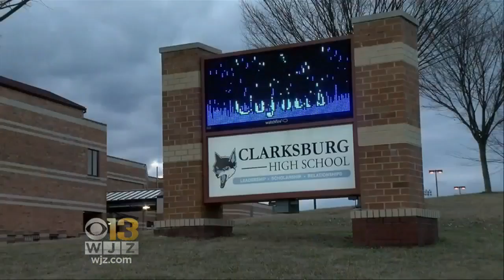Police: Guns, List Of Grievances Found At Home Of Teen Who Brought Gun To Md. School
Authorities reportedly found multiple guns at the home of a teen charged with bringing a loaded gun to a Maryland school.